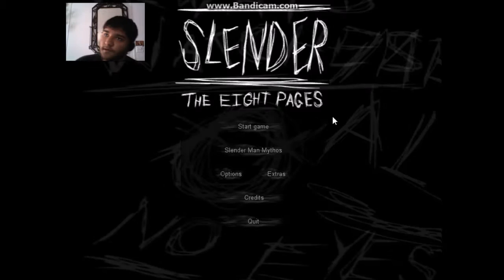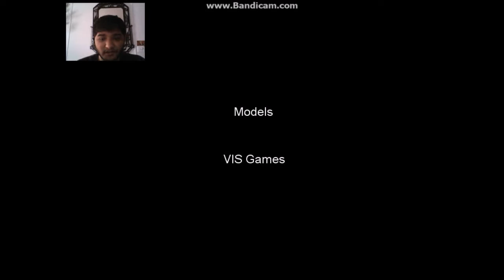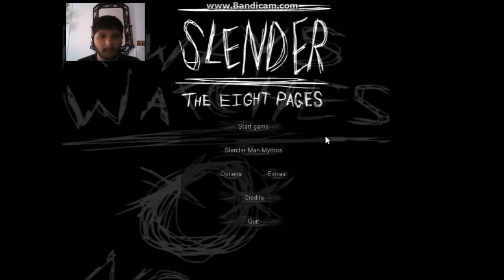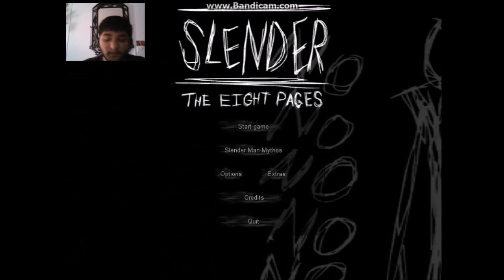1 out of 8 - slender man